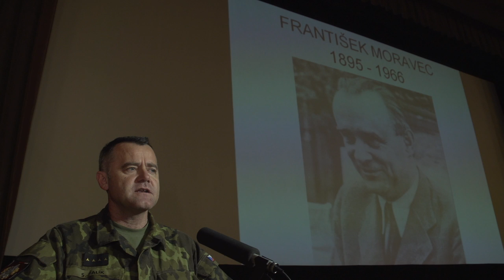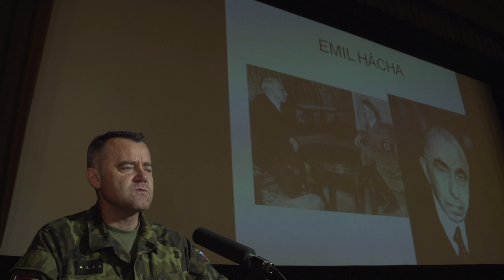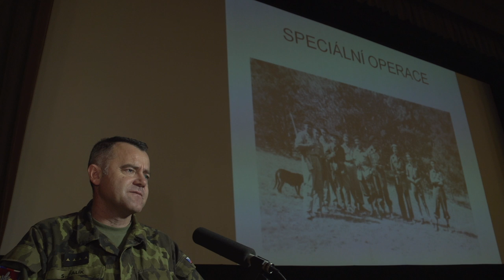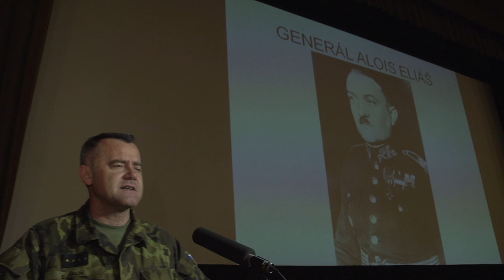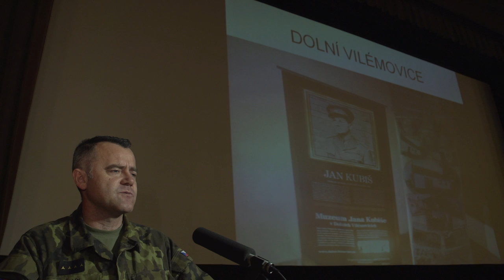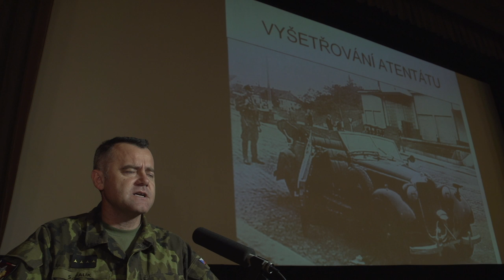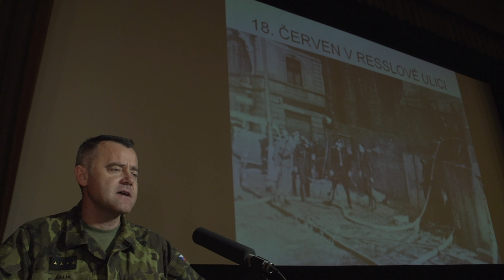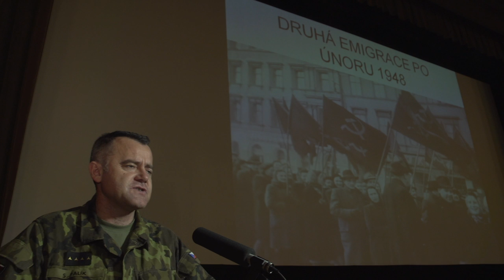FRANTIŠEK MORAVEC A ATENÁT NA HEYDRICHA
kpt. PhDr. Stanislav BALÍK